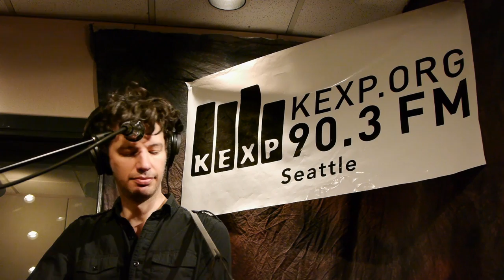Federico Aubele - Bohemian Rhapsody in Blue (Live on KEXP)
Federico Aubele performs "Bohemian Rhapsody in Blue" live in the KEXP studio. Recorded 5/10/11.

Host: Darek Mazzone
Engineer: Kevin Suggs
Cameras: Scott Holpainen & Justin Wilmore
Editing: Ellen Wixted